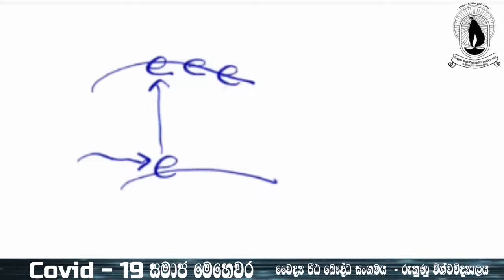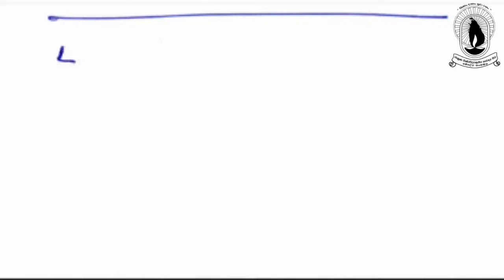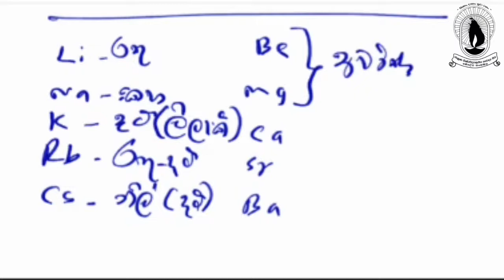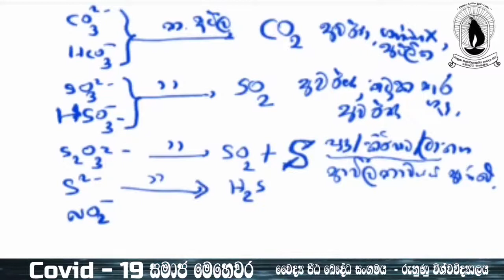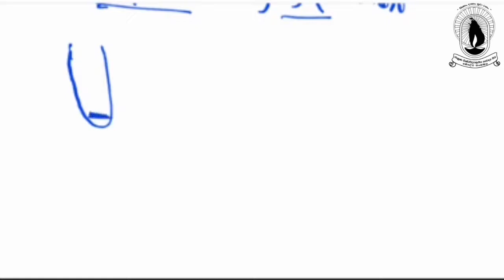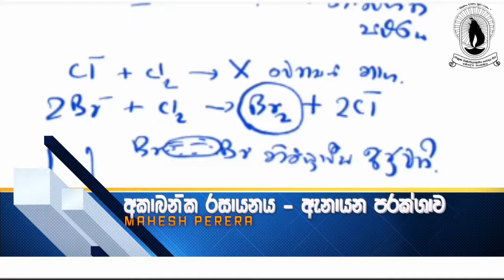අකාබනික රසායනය ඇනායන පරීක්ශාව